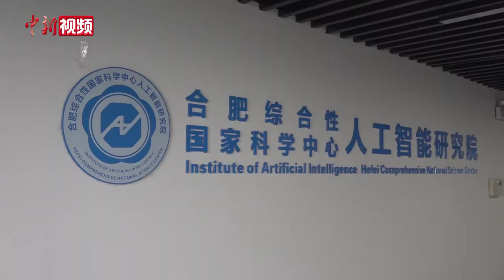中国科研团队开发高精度偏振相机 “穿云透雾”视无止境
光是自然界的信使，携带着波长、强度和偏振三个基本特性。我们的视觉系统虽能感知光的色彩和亮度，却难以捕捉其偏振的微妙变化。然而，偏振成像技术的诞生，如同打开了一扇新的视窗，让我们对目标的探测和识别能力迈向了一个新的高度。

近日，记者从合肥综合性国家科学中心人工智能研究院获悉，该院团队研发的高精度偏振相机，不仅打破了国外的技术垄断，填补了国内在该领域的空白，达到了国际领先水平。

据科研团队介绍，在高温、强光、浓烟、粉尘、水下等强散射复杂环境下，传统光电成像技术往往力不从心。而高精度偏振相机通过拓展视觉信息的维度，在穿烟透雾、凸显目标、揭示真伪等方面展现出显著优势，为复杂场景下的透视成像提供了全新的解决方案。（张俊）